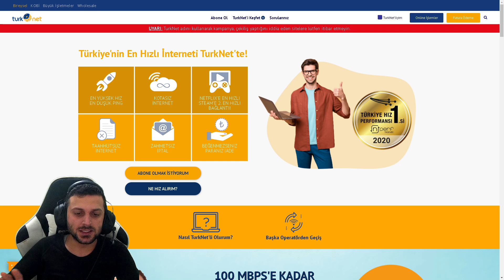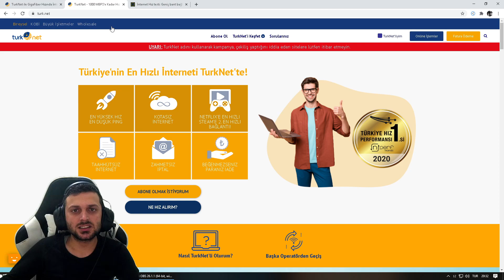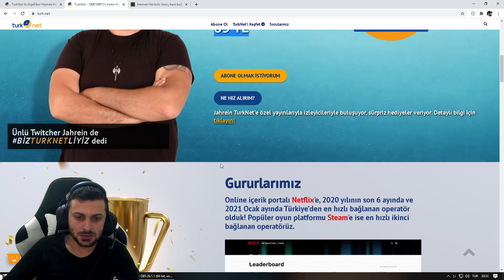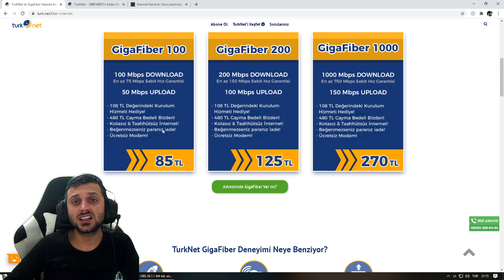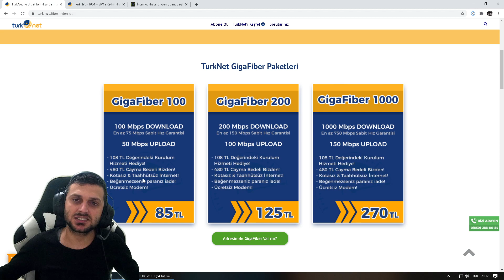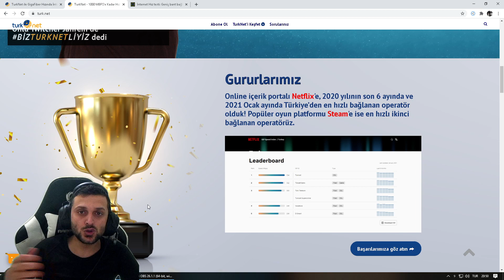TURKNET'E NİHAYET KAVUŞTUM NEDEN TURKNET SEÇMELİYİZ ARTILARI VE EKSİLERİ NELER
Herkeze selam arkadaşlarrrr nasılsınız bugün bundan 2 sene öncesine kadar turknetVDSL hizmeti kullanıyordum fakat taşınma durumundan dolayı bulundupğum bölgede turknet desteği vermiyordu . Nihayetinde artık kavuştıum miilenicom ve turknet arasındaki farkları siz göstermek istedim.  Hiç uzatmadan videoma geçelim.

Bağış yapmak isterseniz :)

BTC : 1C88JLh6Sio1QtdJDiankSkapRjjWKnWNm
ETH (ERC20): 0x84db7f71102a1335aa1ff081abf28dbfbc4f1169
BTT (TRC20) : TKkkkFmfFHys384EU56sGhw9JE19hv8qBa
ADA  (Cardano) : DdzFFzCqrhsnpbotkRvBGWHmiJQKrdikrVw9RdS9tc92nyPqWLw3hGWAgaZSeTtEdZAthMNiT4XJkgv4CyBqz7j2P2dm5f3Wb6N6ckqH

Arkadaşını getir kodu : MIV14SK90KIS

                      Diğer Vloglar ( Bunlara göz at  )